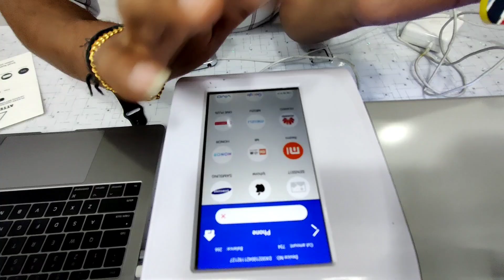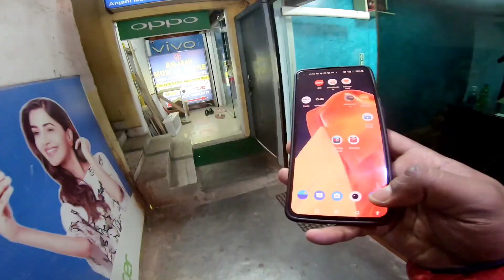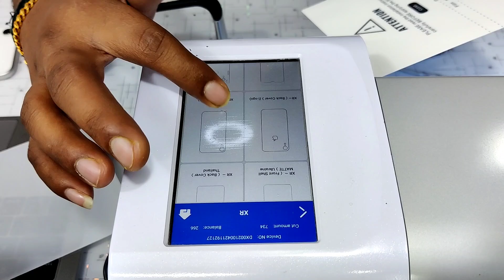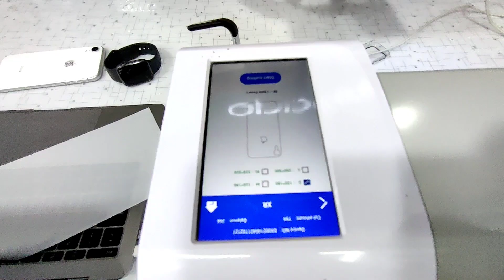Cheapest iphone & Android Mobile In Guwahati Assam 🇮🇳 Second hand mobile market in Guwahati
Cheapest iphone & Android Mobile In Guwahati Assam 🇮🇳 Second hand mobile market in
 Guwahati

Product I use 👇
Oppo Mobile
Gorilla pod
Boys M1 Mic
Mobile Mount